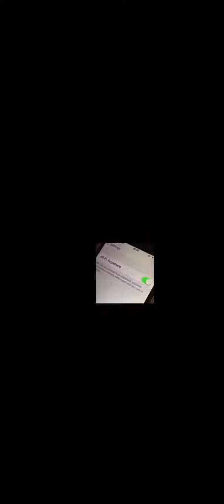Death of egg man